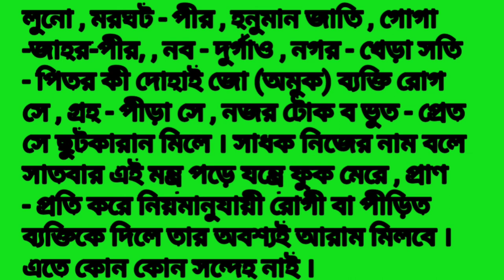How to bosikoron work naksha o jantra pran protishta niyam na janlay bosikoron habay na?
How to bosikoron work naksha o jantra pran protishta niyam na janlay bosikoron habay na,how to jantra, how to tantra,how to bosikoron, how to nansha pran protishta, jaw kawkay bosikoron karar upaya,mohila bosikoron, all bosikoron, valobasa bosikoron,paymeka bosikoron, how to love bosikoron, how to marrage bosikoron, how to love speel,যন্ত্র ও নকশা প্রান প্রতিস্টা, মেয়ে বশিকরন,নারি বশ করার উপায়,আপনি নিজে দুর থেকে বশিকরন, এই ভিডিও দেখে প্রিয় দর্শকবন্ধুরা যন্ত্রে ও নকশা কি ভাবে প্রান সঞ্চার করা হয় জানতে পারবেন,এবং বশিকরনে যন্ত্রে ও নকশা কেন কাজ করে না,কি ভাবে মন্ত্র প্রয়োগ করিতে হয়,কি ভাবে যন্ত্র প্রয়োগ করিতে হয়,কিভাবে বশিকরন করতে হয়,